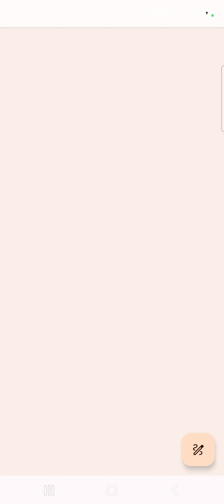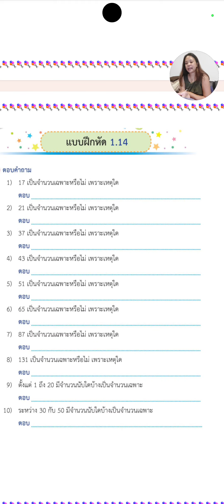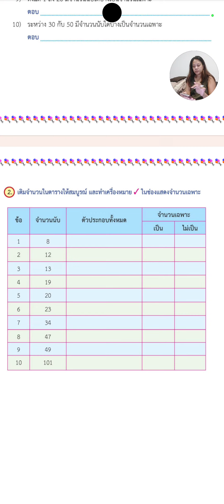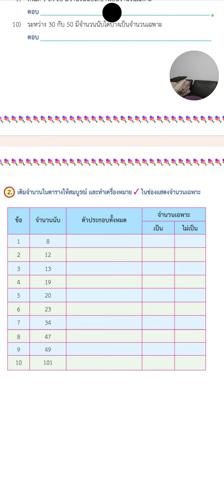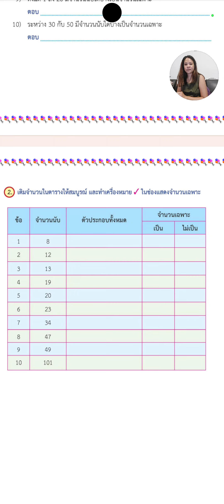จำนวนเฉพาะป.6